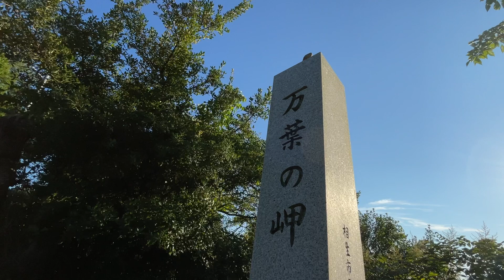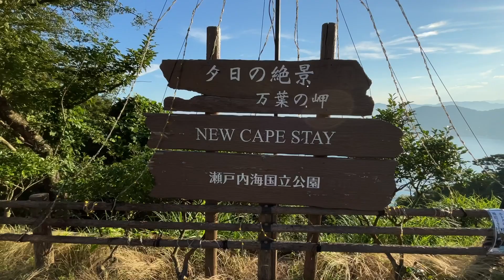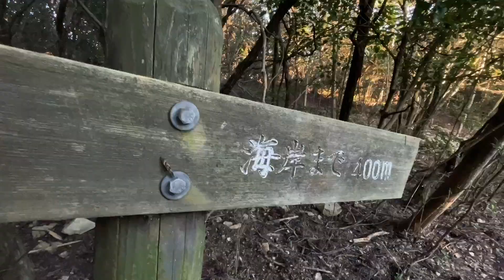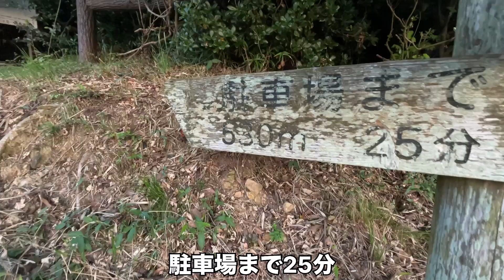相生市【夕日を見るならココ】山と海を満喫！万葉の岬、海岸遊歩道から夕日を望む！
2024 7/24 車を西へ走らせて万葉の岬へ
思いつきで出発したので、ほぼ無計画でした。
だけど美しい夕日が見れて満足な一日でしたよ。